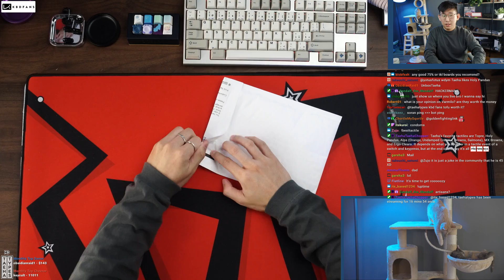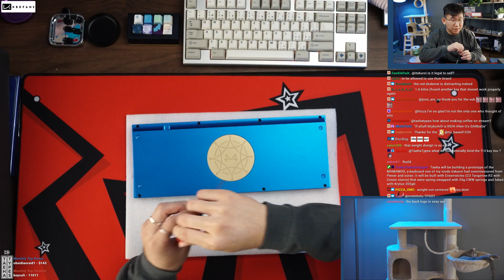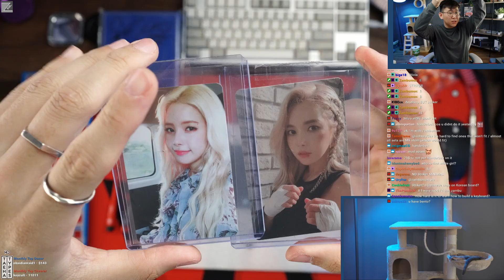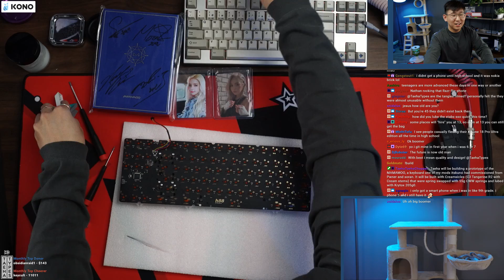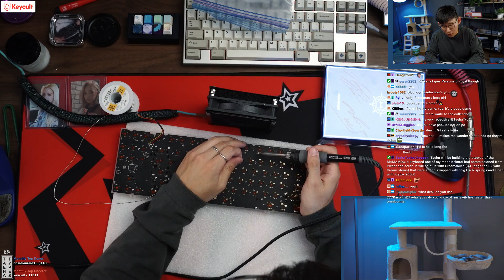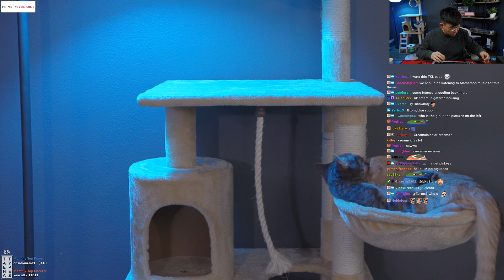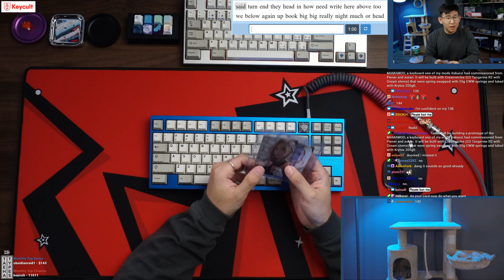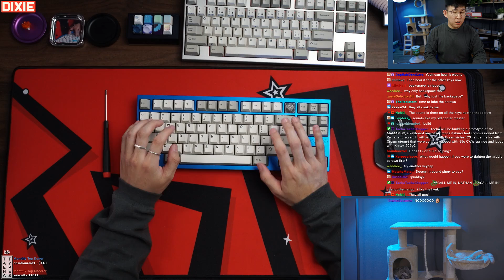MAMAMOO Keyboard Prototype Build Stream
Hopefully they see this and notice me.

Keyboard: MAMAMOO Keyboard Prototype
Plate material: Polycarbonate
Keycaps: GMK 9009
Switches: Creamsicles (C3 Tangerine V2 housings + NovelKeys Cream stems)
Lube: Krytox 205g0